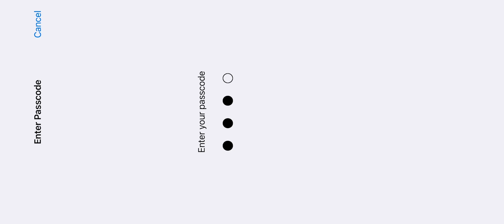Intense End Zone Fight In Tournament | 12 kills Chicken Dinner | GErony | Global Esports